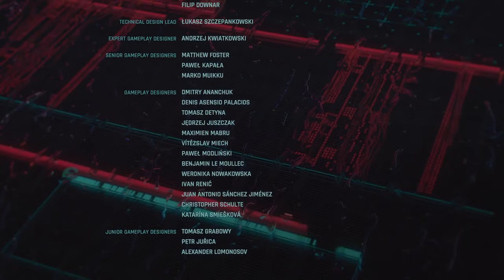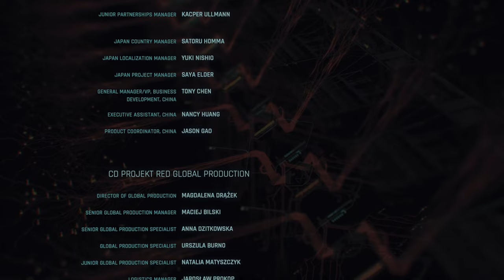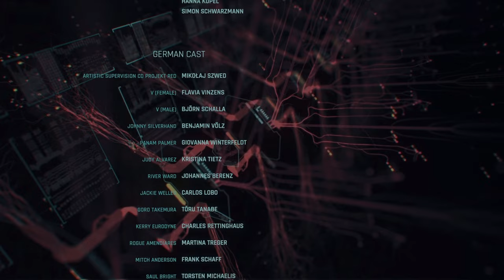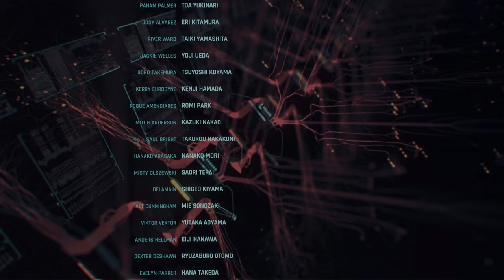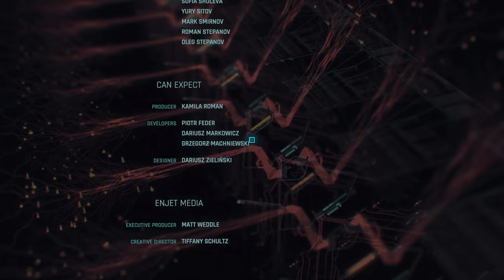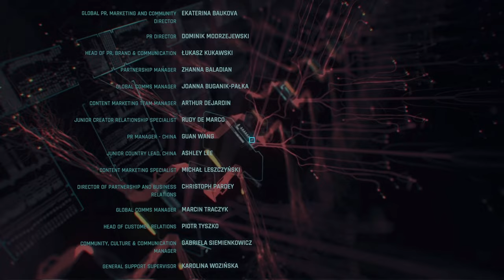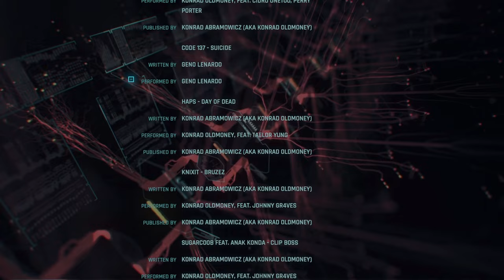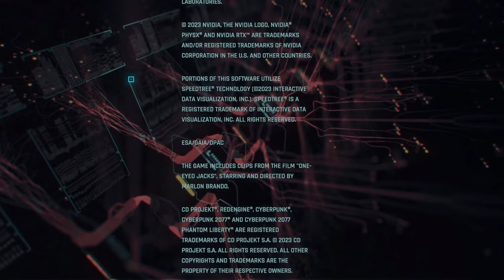Cyberpunk 2077: "CREDITS - FINALE!" Part 223.